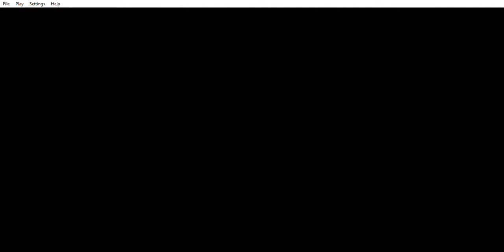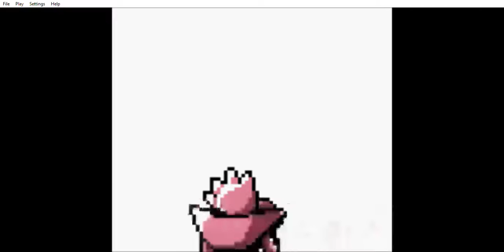Pokemon Red randomized nuzlocke - Elite 4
Trust me, you want to see the ending :)